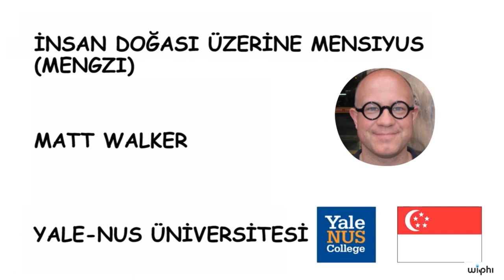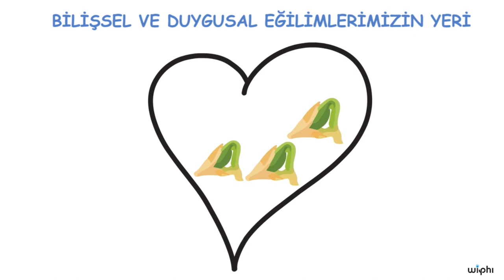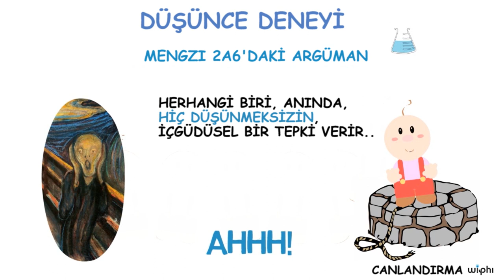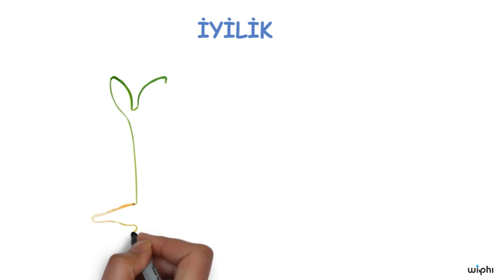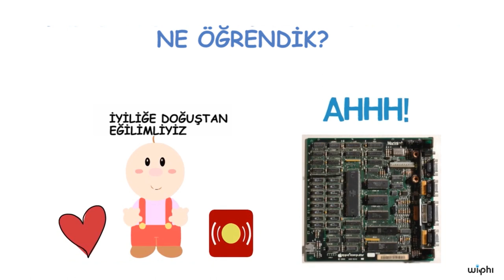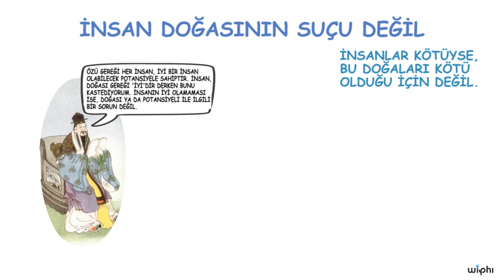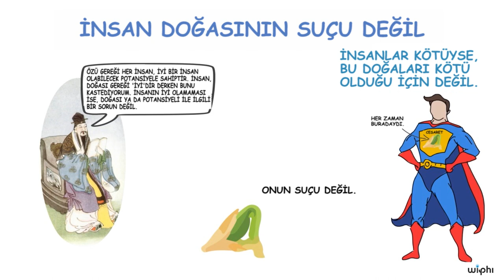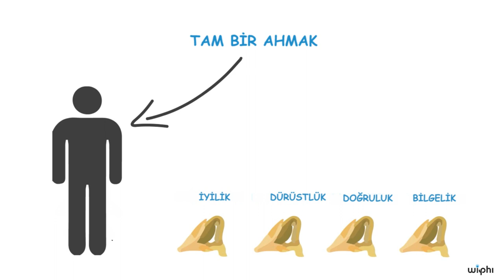Antik Dönem: İnsan Doğası Üzerine Mensiyüs (Mengzi) (Felsefe) (Wi-Phi / Kablosuz Felsefe)